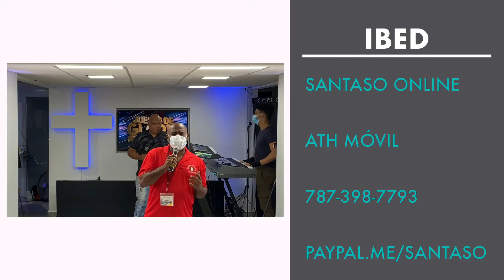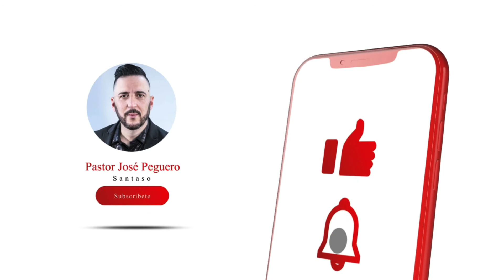Jueves de Gloria- (13 de enero 2022) Santaso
Predica: Giselle Rodríguez

Santaso